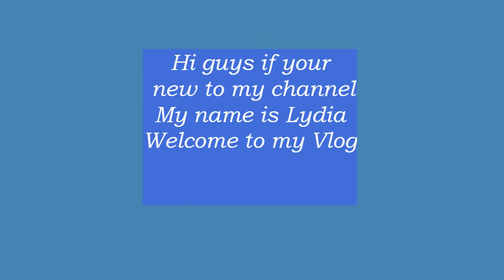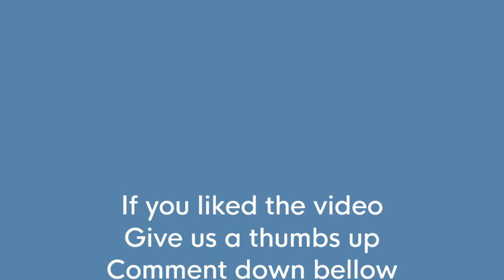How to make Lamb Chop Dish With Tzatziki Sauce